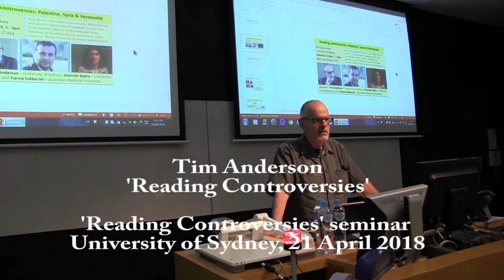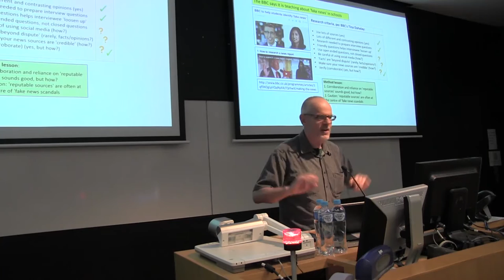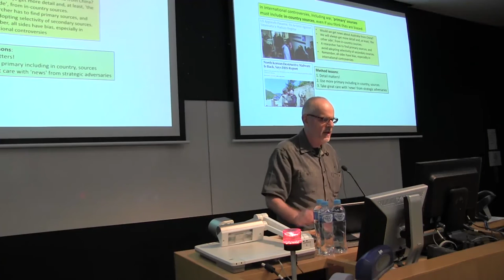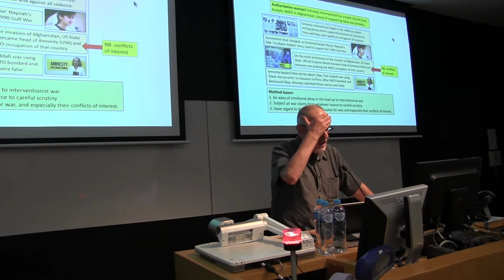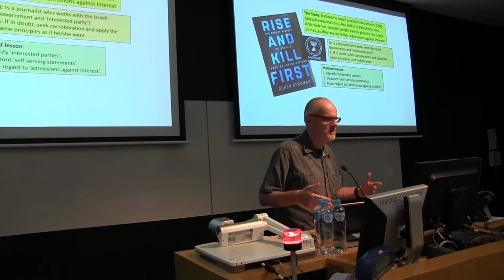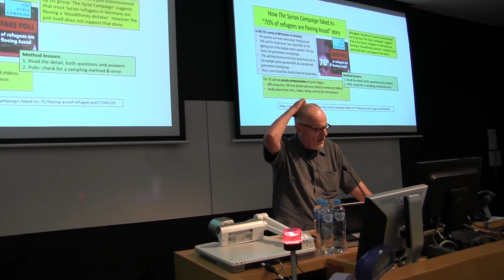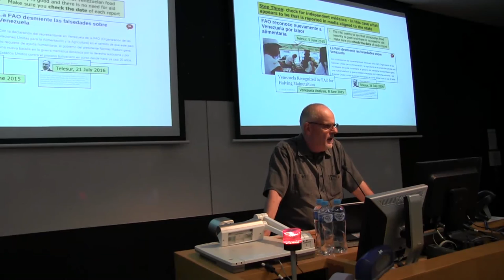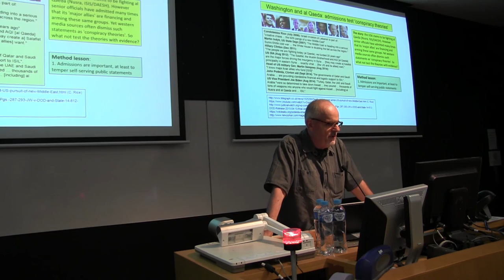Tim Anderson 'Reading Controversies: Palestine, Syria, Venezuela'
Tim Anderson presents on reading through propaganda storms, at the 'Reading Controversies' seminar, University of Sydney, 21 April 2018